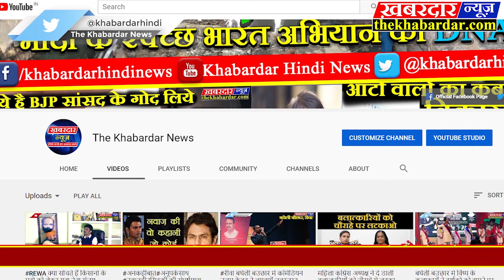कृषि पद्मश्री कर्मवीर सम्मान से सम्मानित बाबूलाल दाहिया से खास मुलाकात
मध्यप्रदेश के सतना जिले से 12 किमी. दूर पिथौराबाद के बाबूलाल दहिया कवितायें, कहानी, लेख, मुहावरें, लोकोक्तियाँ लिखने के शौकीन है। देशी बीजों  को लेकर अनुभव साझा करते हुए बताते हैं, "ज्यादातर कहावतें देसी बीजों से जुड़ी होती थी, मैंने सोचा देशी बीज विलुप्त हो रहे हैं  मेरी कहावतें लिखने से कोई फायदा नहीं है, इसलिए वर्ष 2007 से बीज बचाने का काम शुरू कर दिया। शुरुआत में हमारे पास दो तीन किस्म के देशी बीज थे, धान सबसे अच्छी पैदा होती थी उसकी ज्यादातर प्रजातियां विलुप्त हो गयी , धान की किस्मों को बचाना हमारा मुख्य उद्देश्य था, धान के साथ-साथ 200 प्रकार के देशी बीज हमारे पास इकट्ठा हैं। हमे जहां भी देशी बीज की खबर मिलती है हम पहुंच जातें हैं।"बाबूलाल दहिया एक लेखक के साथ अच्छे किसान भी हैं। बचपन से  इन्हें खेती करने के तौर तरीके पता थे, अपने पिता के साथ छुट्टियों में खेती के कार्यों में सहयोग करते थे। ये बताते हैं "देशी बीज हमारे जलवायु में हजारों साल से रच बस गये हैं, जिनमे रोगों को सहन करने की क्षमता है, ये बीज कम पानी में भी हो जातें हैं इनमे ज्यादा पानी बर्बाद नहीं होता ।परम्परागत बीज में हजारों गुणधर्म मौजूद है, सत्तर के दशक में पूरे देश में एक लाख दस हजार देशी बीजों की प्रजातियाँ थी। देशी बीजों की हम बिक्री नहीं करते हैं, किसानों को बीज के बदले बीज देते हैं, 5/5 के भूखंडों में देशी बीज बोते हैं जिससे हर साल हमारे पास नया बीज होता है, कोदों, कुटकी, सावां, मक्का जैसे  बीजों की कई किस्में हमारे पास हैं, हम एक दूसरे किसान से नये-नये बीज एकत्रित करते  हैं जिससे देशी बीजों की किस्मे लगातार बढ़ती रहें, हमारी कोशिश है किसान बाजार का हाइब्रिड बीज न खरीद देशी बीज का इस्तेमाल करें। वर्ष 1965 तक किसान देशी किस्म ही  बोते थे, जबसे हरित क्रांति आयी किसानों की बाजार पर निर्भरता ज्यादा बढ़ गयी और धीरे-धीरे देशी बीज विलुप्त होते गये अगर किसान को आगे बढ़ना है और अपने परिवार का स्वास्थ्य बेहतर रखना है तो देशी बीजों का ज्यादा से ज्यादा से उपयोग करना होगा। देसे बीज में लागत कम होने के साथ ही हर प्रकार के मौसम को सहन करने की क्षमता होती हैं, इसलिए किसान ज्यादा से ज्यादा देशी बीज बचाएं इससे पर्यावरण के साथ-साथ मिट्टी भी सुरक्षित रहेगी।"